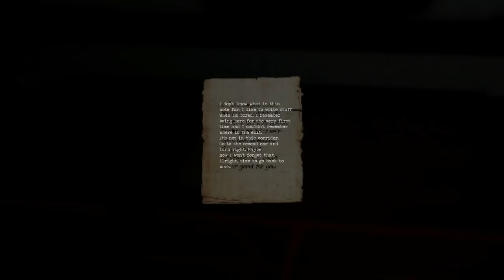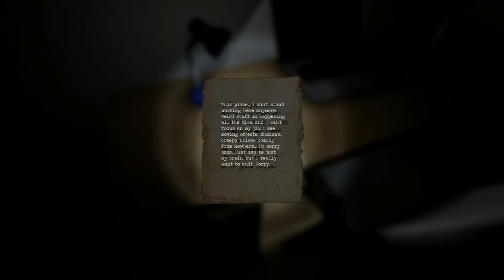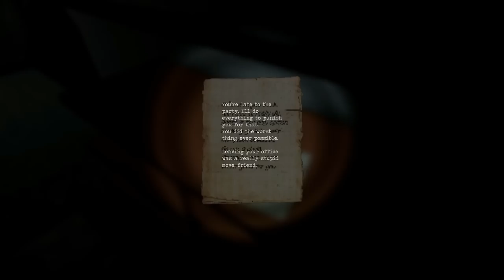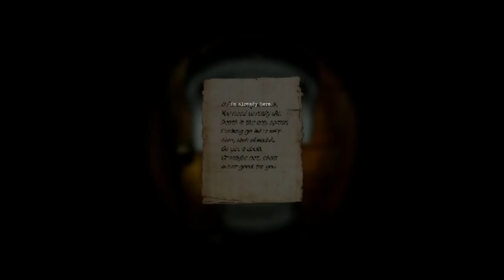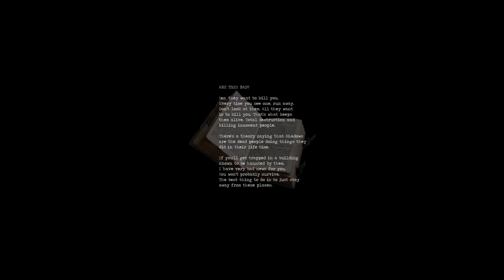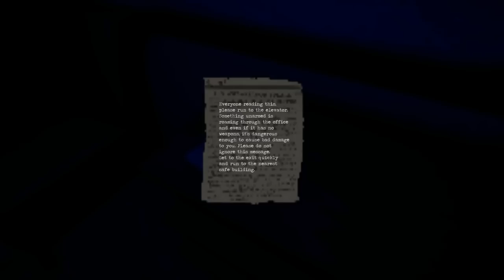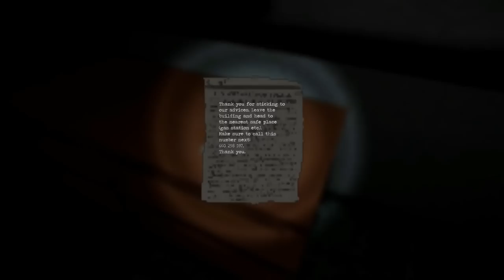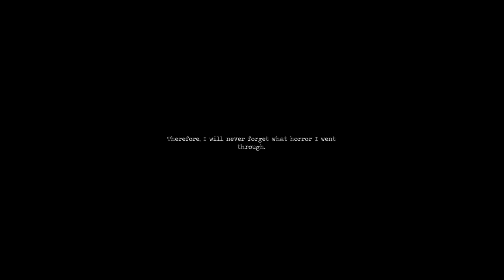Shadows 2 - Playthrough (Indie Horror)